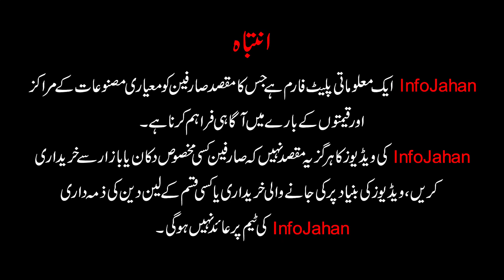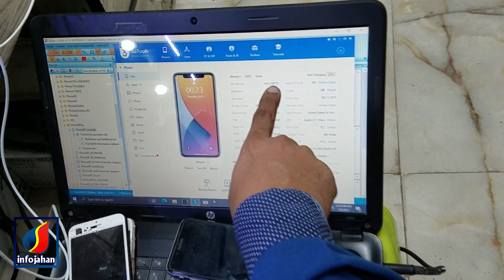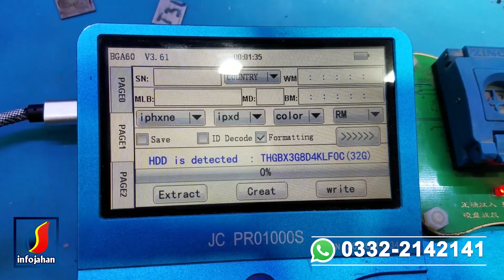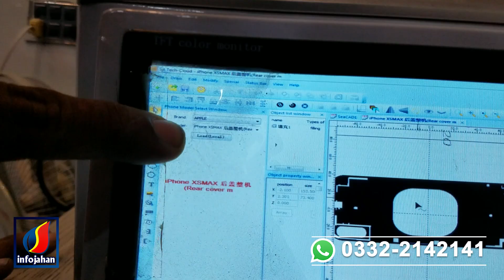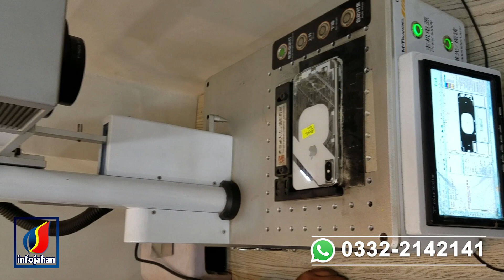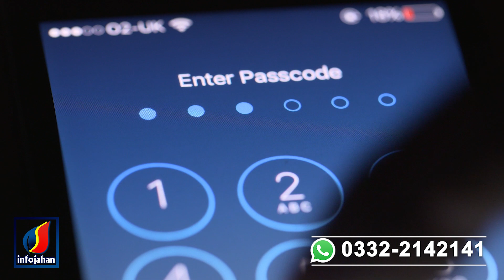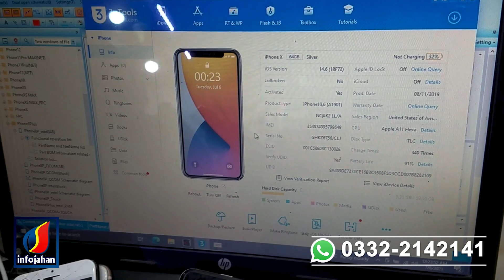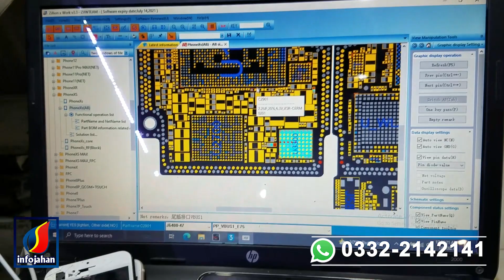iPhone Lab in Karachi | Repairing Center | iPhone Storage Increase | Dead iPhone Repair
iPhone repair center equipped with advanced technology | Apple repairing with original parts
► Address:➜ Serena Family Mobile Market, Sakhi Hassan, Shahrah-e-Sher Shah Suri, Buffer Zone, Karachi.